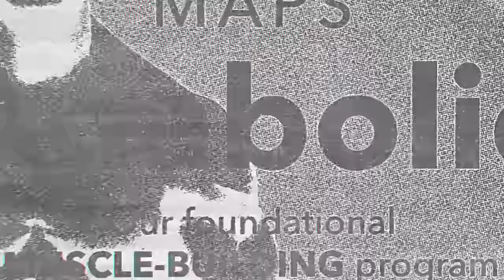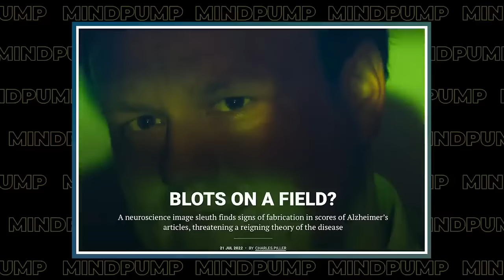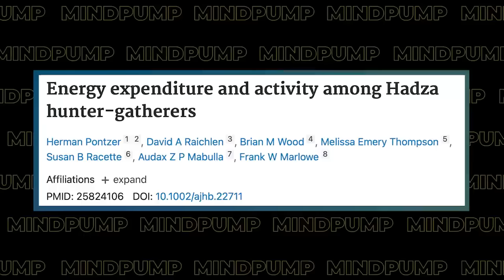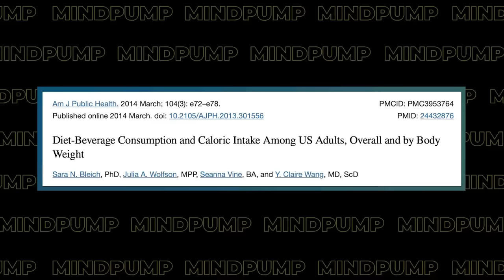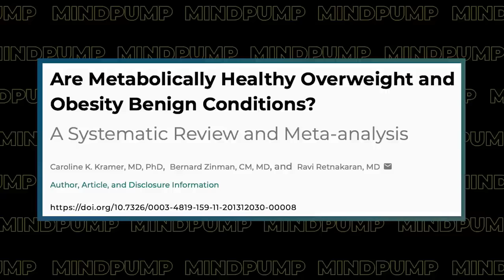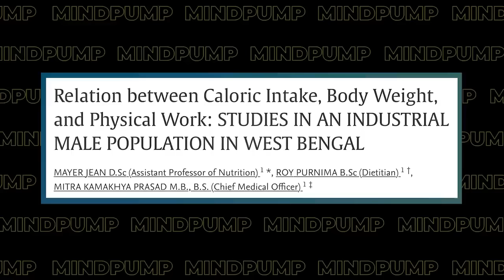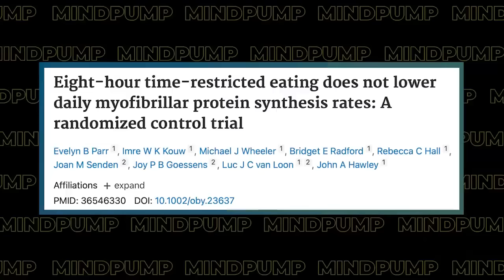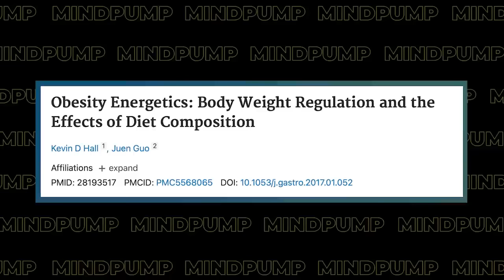Longevity Secrets To STAY YOUNG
Get ready for an electrifying ride into the world of fitness, wellness, and nutrition with the latest episode of Mind Pump Show, featuring the esteemed Lane Norton. Buckle up as we dive deep into the realms of DIET, weight loss, VEGAN lifestyles, and the relentless pursuit of optimal health.

The episode kicks off with a powerful intro that sets the tone for a riveting exploration. Lane Norton, a PhD nutrition Champion and Power lifter, shares his personal journey, recounting how he transformed from an unconfident kid to a powerhouse in the fitness industry. His philosophy, akin to "Progressive overload for Life," exemplifies the mindset of pushing boundaries and achieving the seemingly impossible.

The hosts, enthusiastic fitness advocates themselves, welcome Norton with infectious energy. The conversation begins with a discussion on the importance of doing things the RIGHT way for a long-lasting impact. Norton emphasizes the need for consistency and integrity in the fitness industry, a sentiment echoed by the hosts who have maintained their authoritative position for eight years.

As the conversation flows, they delve into the scientific method, with Norton highlighting the perfection of the process even when executed by imperfect individuals. The hosts skillfully steer the discussion towards the challenges of nutrition advice, highlighting the mistrust prevalent in today's information landscape.

One captivating segment revolves around the controversy of calories in vs. calories out. Norton brilliantly addresses the debate, attributing the resistance to this concept to a desire to avoid personal responsibility. He contrasts the simplicity of the idea with the human tendency to seek external factors for weight-related issues, creating a fascinating commentary on the culture war between personal responsibility and external influences.

The excitement peaks as Norton shares a pivotal moment in his career, where he had to change his hypothesis to fit the data. This transformative experience led him to question the conventional wisdom of frequent eating and embrace intermittent fasting, challenging preconceived notions and sparking a paradigm shift in his approach.

The discussion continues to unravel topics ranging from the impact of social media messaging on health and fitness to the controversy around erythritol. Norton's insights into acute vs. chronic health issues, the intricacies of intermittent fasting, and the insulin theory of fat loss model add layers of depth to the conversation.

The episode crescendos with Norton's take on the semaglutide hype and the profound realization that true confidence lies in wading into uncertainty. The hosts and Norton unite in emphasizing the importance of leading by example, especially for the well-being of future generations.

In a world saturated with fitness advice, Mind Pump Show, fueled by Lane Norton's wisdom, emerges as a beacon of truth and authenticity. This episode isn't just a conversation; it's an exhilarating journey into the core of fitness philosophy, challenging norms, and inspiring a renewed commitment to wellness. So, whether you're a fitness enthusiast, a wellness warrior, or someone just starting the journey, this episode is a must-listen for its potent blend of enthusiasm, expertise, and groundbreaking insights.

Active Health Wave, @ActiveHealthJoe, health, fitness, health &amp; fitness, health &amp; fitness podcast, weight training, strength training, muscle, build muscle, expert personal training, lose fat, lose fat &amp; build muscle, build muscle and lose fat, Longevity Secrets, Stay Young